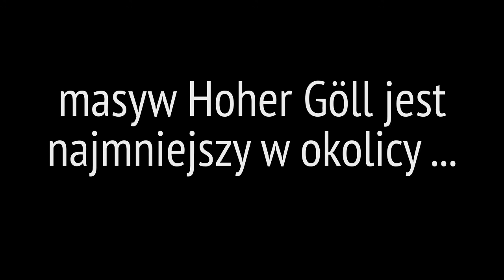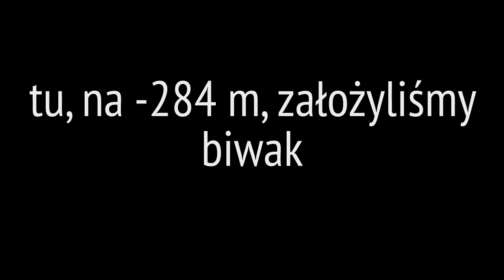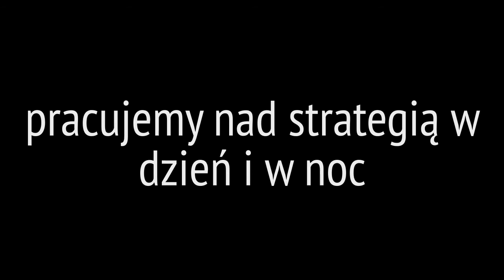Hoher Göll, autor: Mateusz Golicz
Wiadomości z postępów w eksploracji jaskiń w pewnym małym, alpejskim, wapiennym masywie.